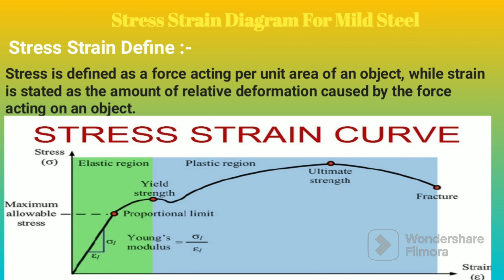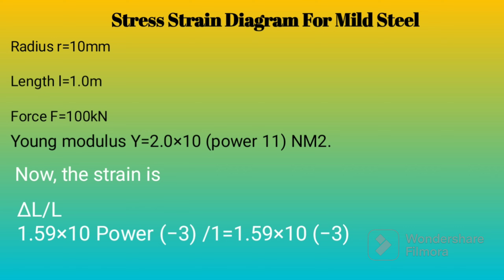Stress Strain Numerical Problem Solved